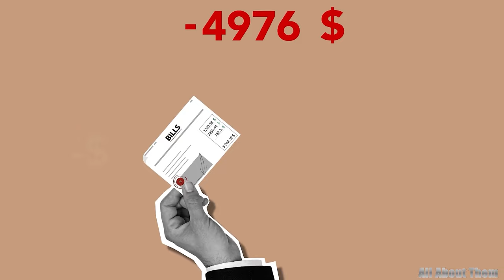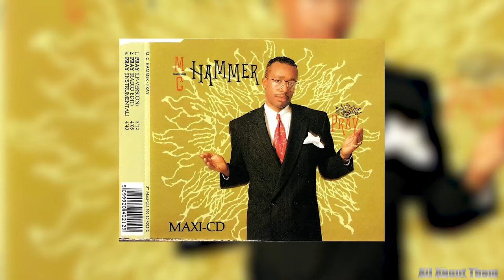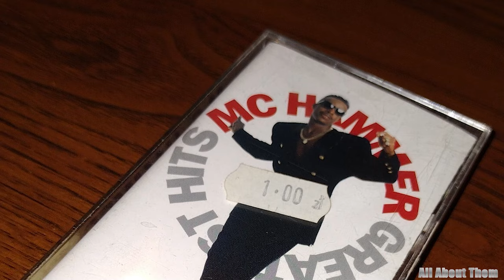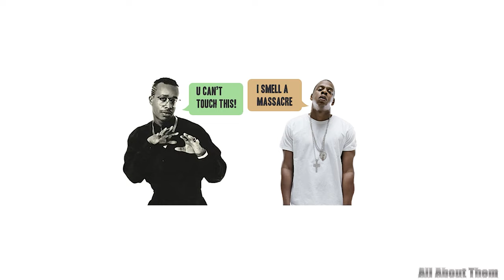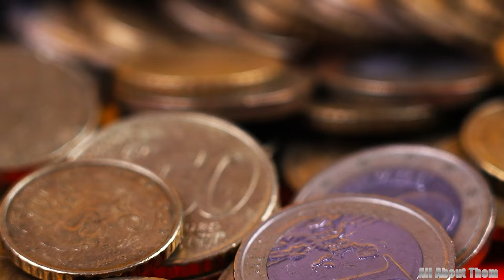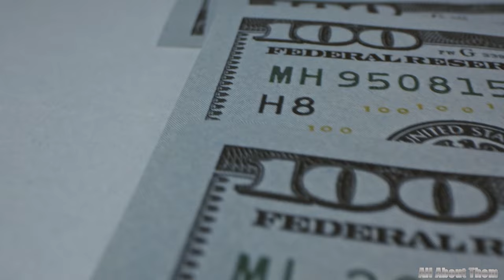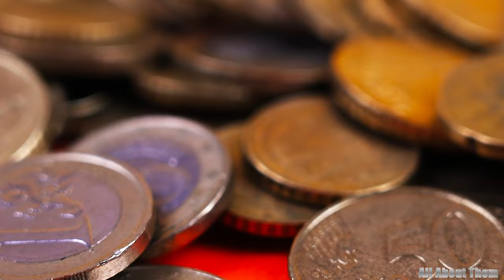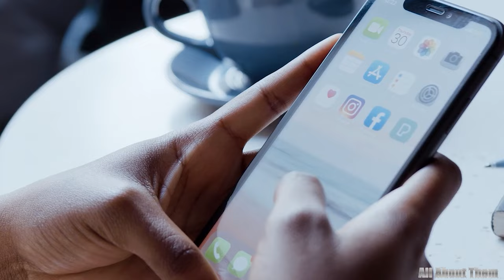MC Hammer's Wife, 5 Children, House Old, Bankrupt, Cars, Net Worth 2024 and More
Welcome, esteemed viewers, to a riveting exploration into the illustrious career of MC Hammer, the multifaceted rapper, entertainer, and dancer whose influence resonates across generations. Join me on a captivating journey through the annals of musical history as we delve into the highs and lows of Hammer's dynamic trajectory. From his chart-topping hits to his iconic dance moves, we'll uncover the essence of his artistic prowess. But it's not just about the stage today, we venture beyond the spotlight to uncover the lavish villas he calls home, the sleek automobiles he commands, and the staggering net worth that underscores his legacy. All the details you need are right here in this video. Let's dive in now.